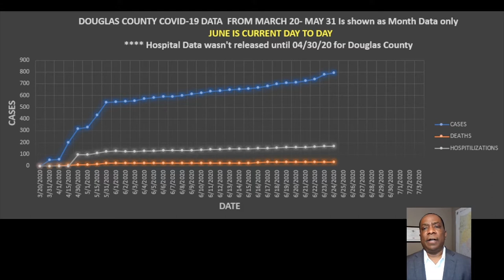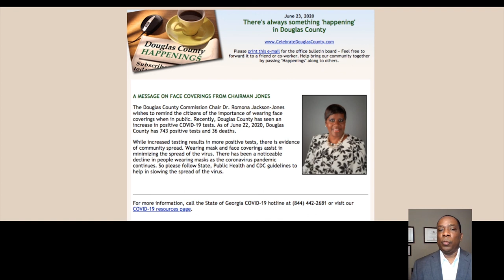COVID19 Update 2020 0625